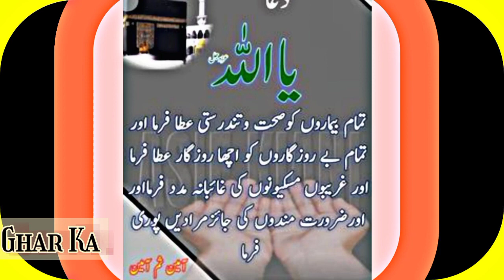Eid Al Adha Mubarik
ہر نئی چیز جو پہلے نہ ہو بدعت ہی ہوتی ہے اور بدعت کی بہت سی اقسام ہیں سادہ الفاظ میں وہ عمل جو لوگوں کے لیے باعث خیر ہو اس کو اپنانے میں کوئی حرج نہیں ہے۔ کیونکہ جو چیزیں حرام یا منع ہیں ان کے بارے میں قرآن وحدیث میں ممانعت کے احکام موجود ہیں۔ جس کی بنا پر فقہاء کرام نے اصول وقواعد وضع کر لیے ہیں کہ آئندہ جو بھی نئی چیز آئے گی اس کے جائز یا ناجائز ہونے کے بارے میں کیا طریقہ اپنایا جائے گا۔ لیکن بدقسمتی سے چند عناصر ایسے ہیں کہ انہوں نے اپنی  شرک اور بدعت کی مشینیں چلا کر مسلمانوں میں نفاق پیدا کر رکھا ہے۔
 یہ کوئی قاعدہ نہیں ہے کہ فلاں کام سب سے پہلے کس صحابی نے کیا؟ کس نبی نے کیا؟ یا حضور صلی اللہ علیہ وآلہ وسلم نے کیا یا نہیں کیا؟ تم کیوں کرتے ہو؟ پھر تو بہت سے کام ہیں جو اس وقت نہیں کیے جاتے تھے  لیکن ان سب کا جواب بہت اختصار کے ساتھ یہی ہے کہ قرآن وحدیث کی روشنی میں اور آثار صحابہ کے بتائے ہوئے قوانین کے مطابق ہر نئے کام کو پرکھا جائے گا اگر کوئی ممانعت نہ ہو تو ہر جدید سے جدید چیز کو قبول کیا جائے گا۔ جس میں مسلمانوں کی بقا ہے اور یہی شرعی طریقہ ہے۔ اس لیے ہمیں قرآن وحدیث کے مطابق زندگی گزارنی چاہیے اور بے جا اور فضول بحث و تمحیص سے گریز کرنا چاہیے
لہذا کسی اچھے دن، اچھے کام یا  اللہ تعالی کی کسی بھی نعمت کے حصول پر کسی کو مبارک باد کہنا کوئی برا عمل نہیں ہے۔ مبارک باد کے کلمات کے زریعے دراصل کسی کو کسی بھی خوشی کی دعا دی جاتی ہے یہ ایک خوشی کی نوید ہے جسے دینے اور لینے والے دونوں کوخوشی حاصل ہوتی ہے. لہٰذا جب یہ عمل برا نہیں ہے تو پھر بلا وجہ مخمصے میں پڑنے کا کوئی جواز نہیں ہے مختصر طور پر یہ کہا جا سکتا ہے کہ جس کی طبعیت اللہ تعالی کی نعمت کو برکت نہ سمجھے وہ مبارک باد نہ دے۔
رب زوالجلال ھمیں دین کو سمجھنے کی اور اس پر عمل کرنے کی زیادہ سے زیادہ توفیق دے
آمین ثم آمین یا رب العالمین
دعا گو و طالب دعا
جزاک اللہ

songs about eid
facts about eid al adha
eid al adha 2023 moon sighting in pakistan
10 differences between eid al fitr & eid al adha
eid ul adha 2023 moon sighting in pakistan
eid ul adha moon 2023
eid ul adha in pakistan
eid ul adha 2023 date in pakistan
ftd facts
eid ul adha holidays in pakistan
eid holidays
eid ul adha 2023 date
jhangir tareen latest
pmln govt latest
zaman park latest
pervaiz elahi latest
pmln latest news
pdm govt vs supreme court
ispr latest news
imran khan vs pdm
pmln latest
express news
bangladesh news
somoy tv
what is eid ul adha all about
why we celebrate eid ul adha
what is eid ul adha in english
eid ul azha 2023
when is eid ul adha 2023
eid ul adha 2023 pakistan
eid ul adha kab hai 2023
eid holidays 2023 in pakistan
eid ul azha moon
eid al-adha 2023
moonis elahi latest
live news pakistan
why are there 2 eids
moving to qatar
things to know in qatar
why do muslims celebrate eid
i love qatar
guides to qatar
things to do in qatar
expats in qatar
zakat
halal memes
eid memes
religious studies
re lessons
wion originals
eid-ul-adha 2023
today news
qatar guide
bangla news
launch ticket
eid jouyrney
somoy news
somoy live
eid journey
eid ul azha 2023 date
dollar latest news
central ruet-e-hilal committee
bol news live
moon sighting eid
ruet-e-hilal committee meeting
what is islams main teaching
indian reaction on islam
unsıtıople spred of islam
christian reacts to islam
sense islam
joram van klavaren towards
towards eternity joram van klavaren
cencentre stage al jazeera
uthman ibn farooq
ronaldo legal
samaira zarrar
indian reaction
ex christian
apostate prophet
news headlines
street dawah
president qur'an
qur'an target